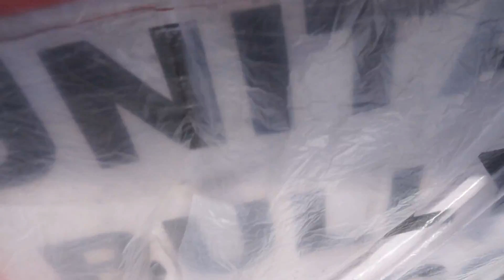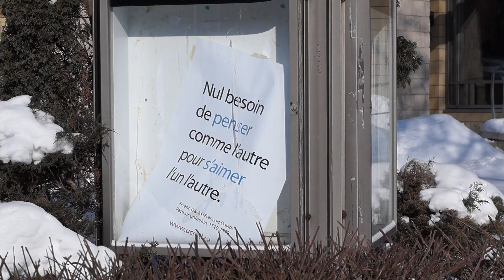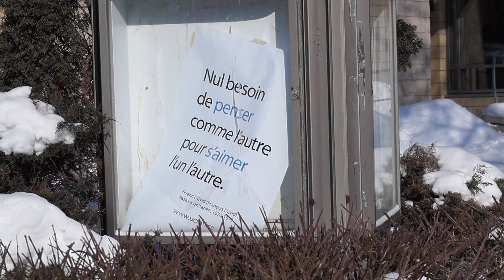Unitarian Church Of Montreal Protest February 15 2015 00025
Unitarian Church Of Montreal Protest February 15 2015